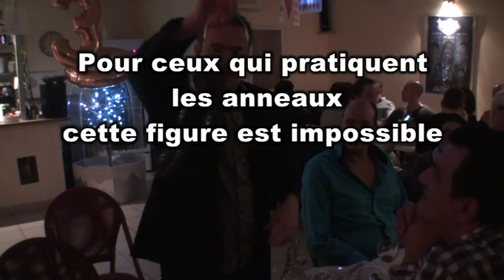Les anneaux chinois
voici un des plus vieux tour au monde